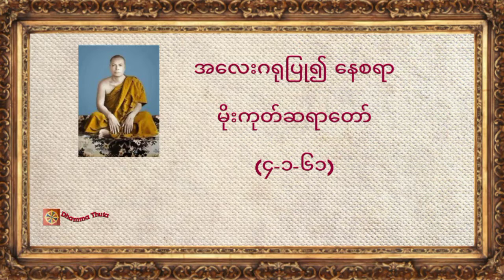အလေးဂရုပြု၍ နေစရာ ၊ မိုးကုတ်ဆရာတော်(၄-၁-၆၁)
♥️♥️♥️ကမ္ဘာလူသားများအားလုံး ဘေးရန်ကင်းကွာ
 ချမ်းသာကြပါစေ။